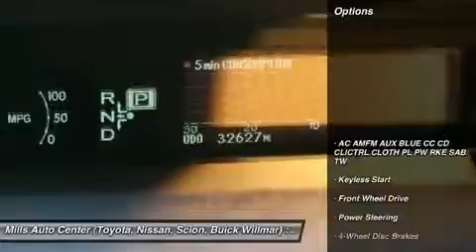2012 Toyota Prius 4U150081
2012 TOYOTA PRIUS Willmar, MN
Stock# 4U150081

2000 S. 1st Street

Bluetooth, Keyless Entry, Oil Changed This 2012 Toyota Prius 5dr HB Two has a sharp Super White exterior and a super clean Gray interior! Automatic Security System Low Miles, Adaptive Brake Assist Oil Changed Popular Color Fuel Efficient, Call Dealer to confirm availability, and schedule a hassle free Test Drive. All of our vehicles are researched and priced regularly using LIVE MARKET PRICING TECHNOLOGY to ensure that you always receive the best overall market value.